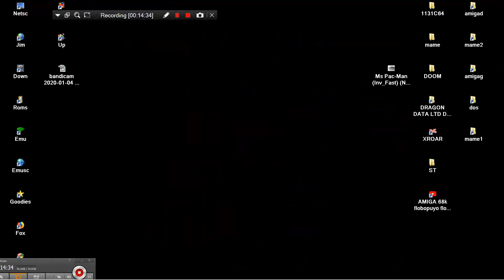ATARI 7800 WITH EMBED CHEAT Ms Pac Man Inv Fast NTSC Hack 20